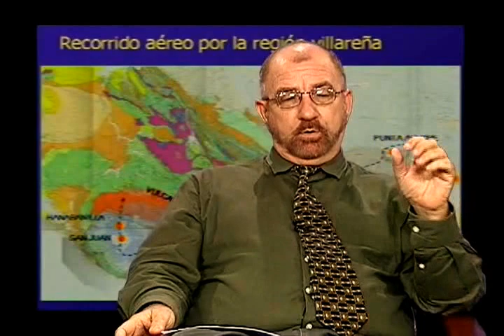Geología de Cuba Central 2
Caracterización de la geología de Cuba Central. Imágenes aéreas del territorio de Cuba central con explicación geológica del relieve. Imágenes de video cortesía de Mundo Latino. Prof. Manuel Iturralde Vinent